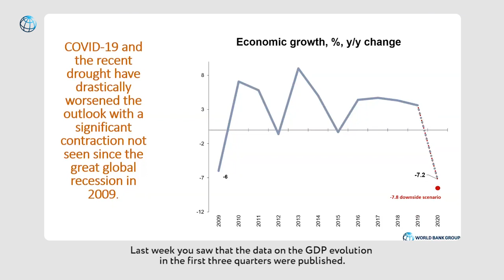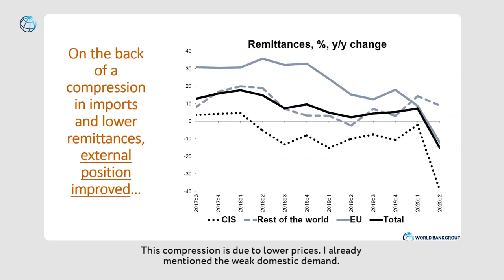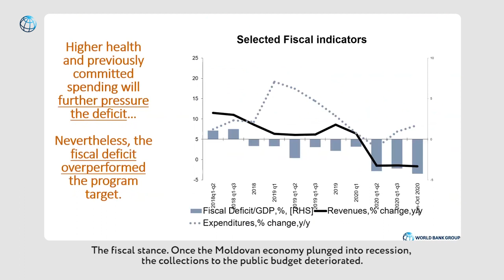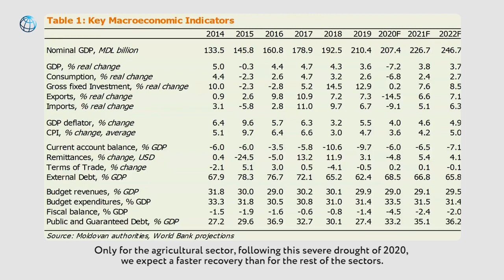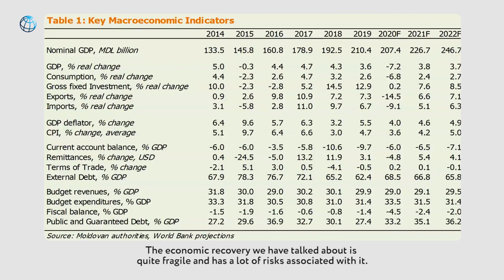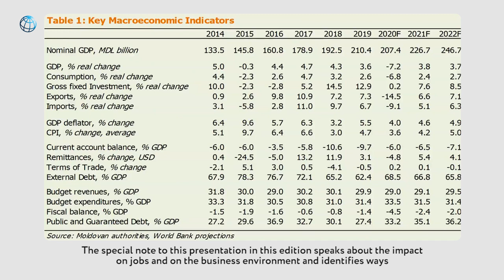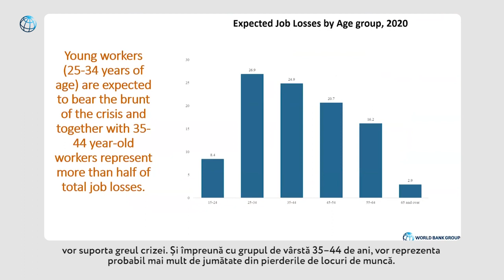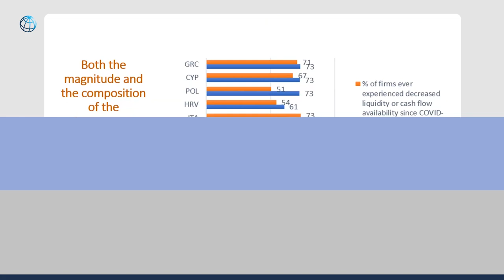Banca Mondială prezintă: Perspectivele economiei Moldovei